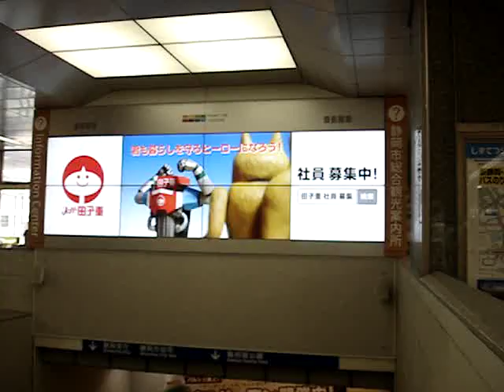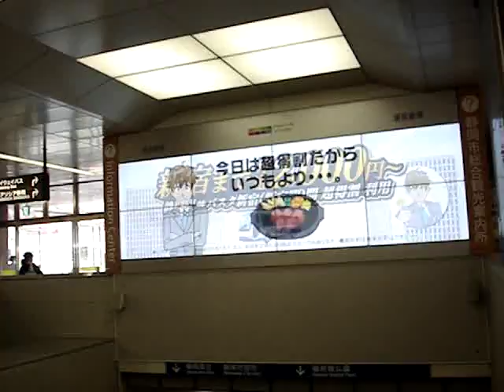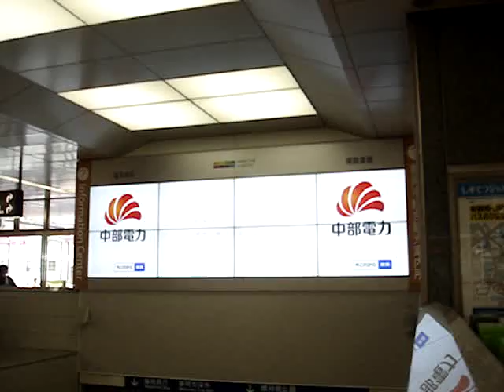静岡駅前地下道の広告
最近できた広告です。
かつては、安心堂の時計付きの広告でした。